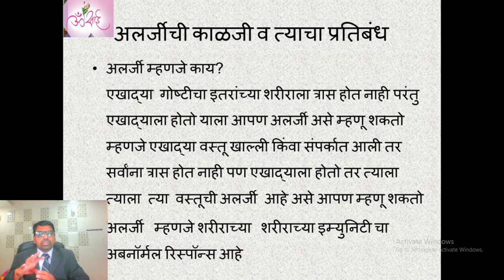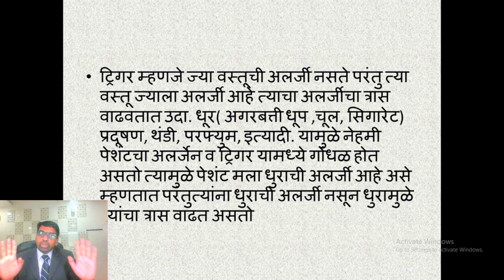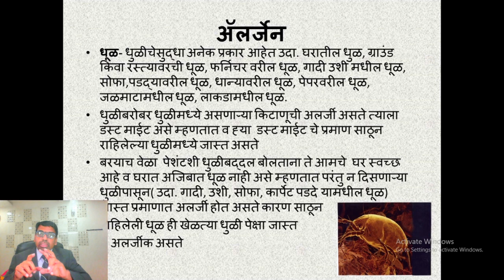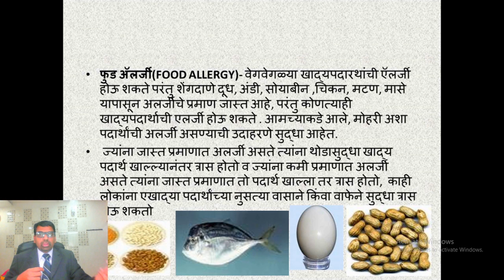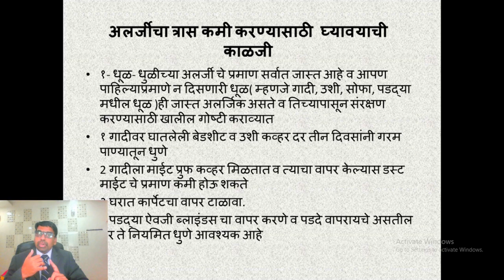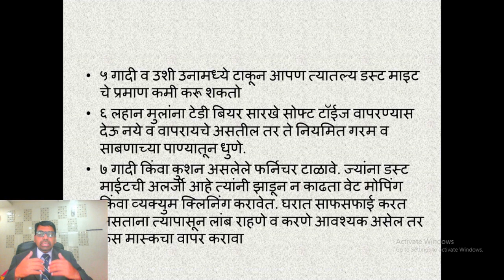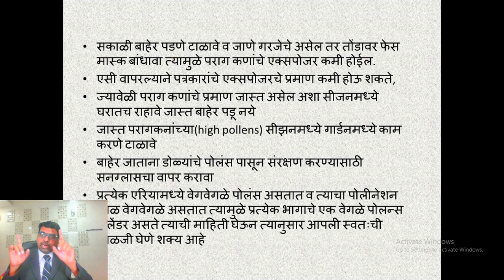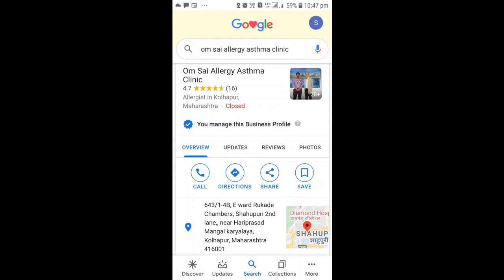अ‍ॅलर्जी कश्या पासून होते, अ‍ॅलर्जीची काळजी व प्रतिबंध. Allergy Causes Care & Prevention in Marathi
अ‍ॅलर्जी कश्या पासून होते, अ‍ॅलर्जीची काळजी व प्रतिबंध. Allergy Causes ,Care and Prevention
This video is for information about the things which causes allergy and its prevention and care. many people do not know about what things can cause allergy and how to avoid those things this video will help to increase their awareness about allergy By Dr Sainath Powar
या व्हिडीओ मध्ये अलर्जी नक्की कोणत्या वस्तूपासून होते व त्याबाबतीत कशी काळजी घेऊन आपण त्याचा प्रतिबंध करू शकतो हे सांगण्याचा प्रयत्न केला आहे व अलर्जी बद्दल जागरूकता वाढवण्याचा प्रयत्न करत आहोत
allergy causes, how to prevent allergy, allergy asthma prevention, allergy precautions, allergy prevention in Marathi, how to avoid allergy